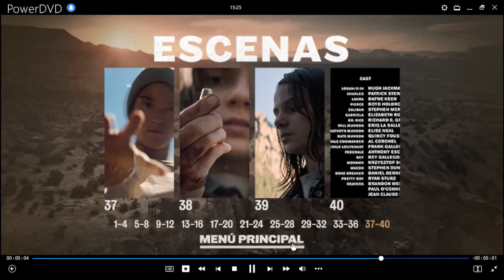Logan DVD Menu 2017 en español